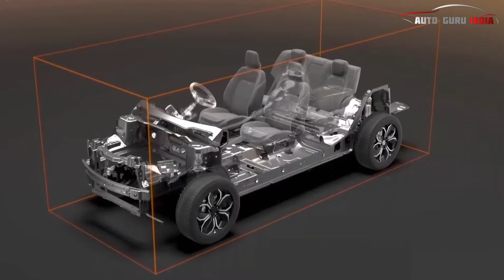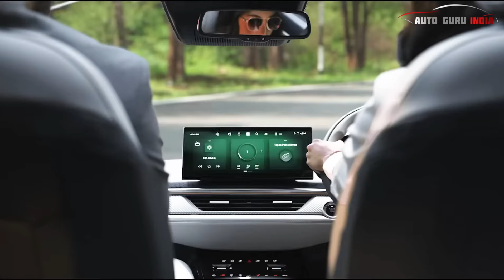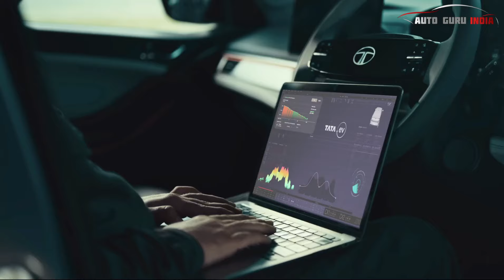Top 8 negatives of Tata Curvv | Watch this before buying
Watch this before buying Tata Curvv | 8 serious negatives | Auto Guru India

Queries ---

Special Thanks to - Pranjay Varshney

Global NCAP

Faisal Khan

Ishq_e_purvanchal

Auto Yogi

Rajni Chaudhary

Auto experts

carandbike

Song credit - Groove Day ( SoulProdmusic )

We have tried our best for making our video error-free. This is for educational and entertainment purposes only.